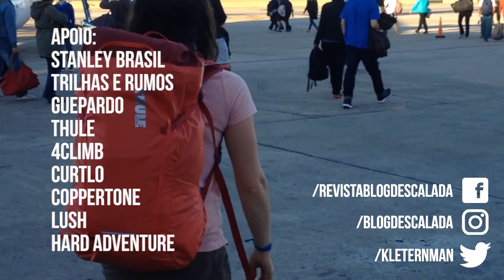Blogdescalada Viaja! - Aprendendo a fazer as mochilas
A Revista Blog de Escalada agora tem a sua própria websérie, para mostrar os lugares, os produtos testados, os segredos para os mochileiros e, claro, os lugares de escalada. Embarque conosco no universo outdoor.
Neste primeiro episódio Natalia e Luciano falam dos equipamentos e dão dicas de como montar as mochilas para uma viagem na Patagônia de 25 dias.